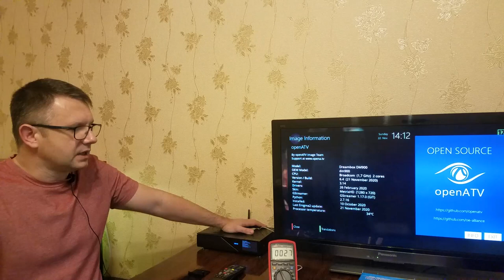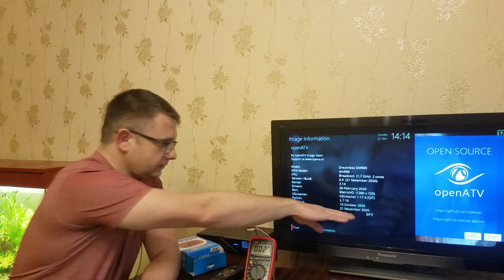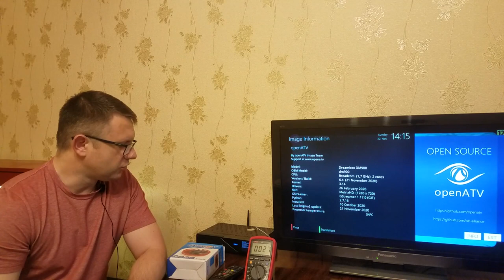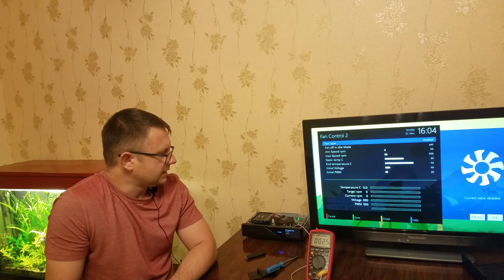Dreambox 900 + Zalman. Fan mod.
Main ideas:
1. Zalman has good height for fit in case of Dreambox.
2. Dreambox has a supply connector for attch Zalman.
3. Active cooling the best way for significantly reduce the temperature on the processor.
4.  I used nylon thread to attach the heatsink to the motherboard. I believe it is reliable and will not damage the small parts around the processor. The metal mount can create a short circuit, so you don't need to use it.
5. U can use a different mounting option. Be careful not to damage small parts.
Master Card:
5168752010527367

На чай (Приват24):
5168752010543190